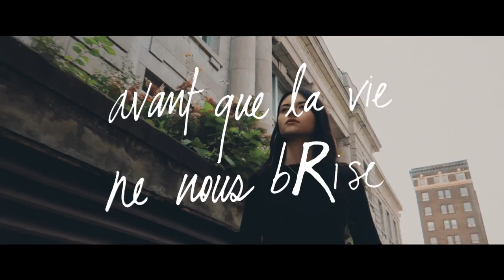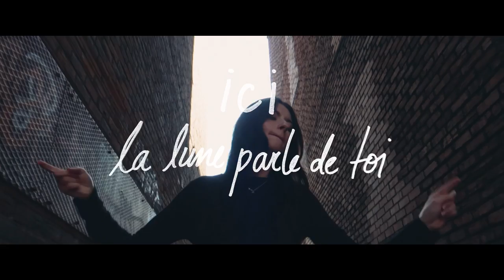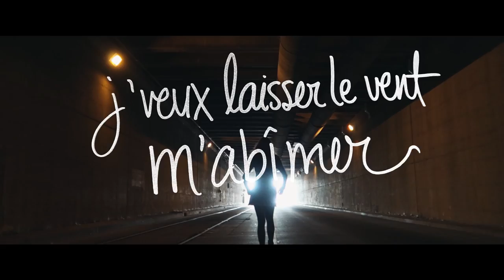Véronique Bilodeau - J'te cherche encore (vidéo officielle avec paroles)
Une réalisation de Sarah L'Italien
Assistée à la production par Catherine Lacerte

Paroles et musique - Véronique Bilodeau
Réalisation et mixage - Philippe Trudel Chevalier
Voix, claviers et percussions - Véronique Bilodeau
Guitares, basse et programmation - Philippe Trudel Chevalier